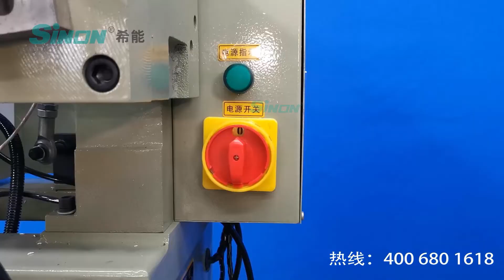uPVC Window Door Copy Routing Machine with Triple Driller Head for Lock Hole and Other Holes Milling